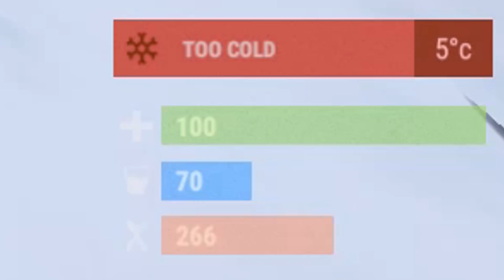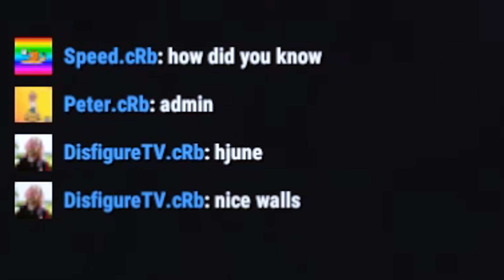RUSTㆍThe DREAM Wipe (Insane PVP)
All recorded on Rusty Moose Low on a weekend... because we're all weekend warriors :-)
Hopefully I don't get bombed by a copyright because I used FOUR songs.
I think we ended up with like 100 AK's that we didn't make!
Songs:
Lord Huron - The Night We Met
Shahmen - Mark
Fazerdaze - Lucky Girl
Rich Chigga - Glow Like Dat